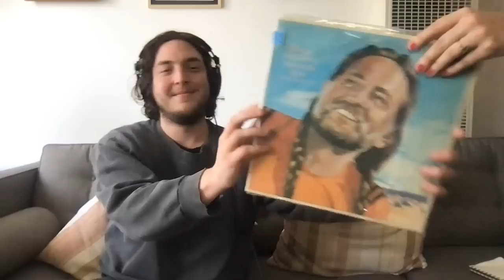Men Are Scary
** Fresh off of home renovation madness, Chris spills the tea about his New York bender, questions how the miracle of life works, complete with an in depth discussion of the birds and the bees, shares about almost becoming the victim of a hate crime, reads wild Yelp reviews, gets nostalgic about missing the Unhinged crew, teases about filming podcast episodes from New York, attempts to sing like Taylor Swift, gives his advice on peeing, reviews the movie Elvis, chats about Willie Nelson and Kacey Musgraves, and does his best Robert De Niro impression all while reminiscing about walking in streets of NYC.

FREE SH*T:
UBER: uberchris93
LYFT: chris498846
GETT: GTJQQJT
UBER EATS: eats-uberchris93
POSTMATES: FLDCN